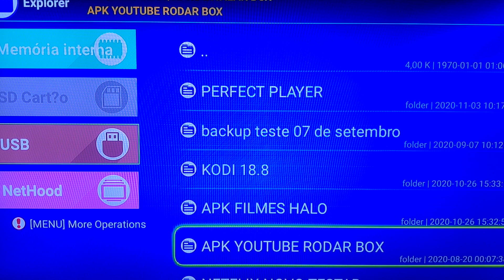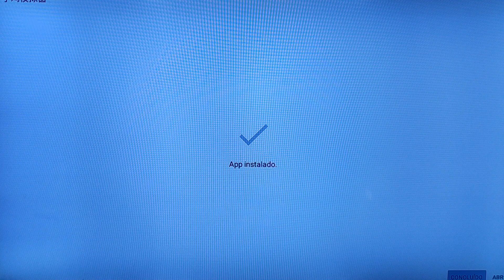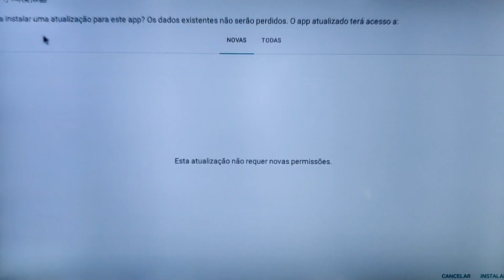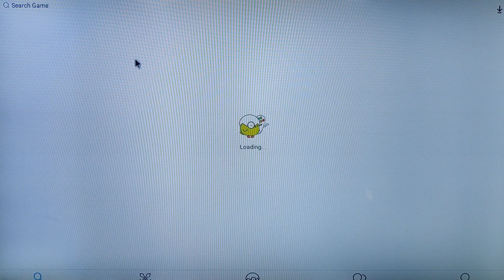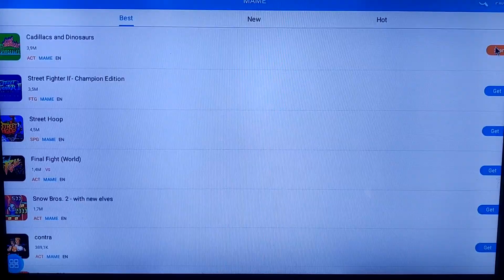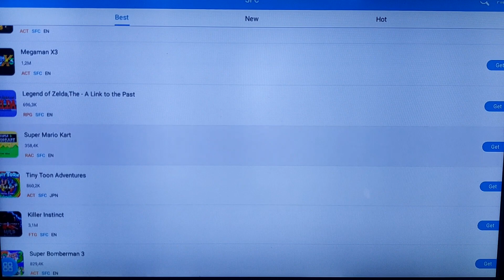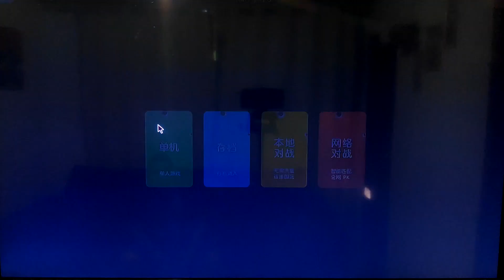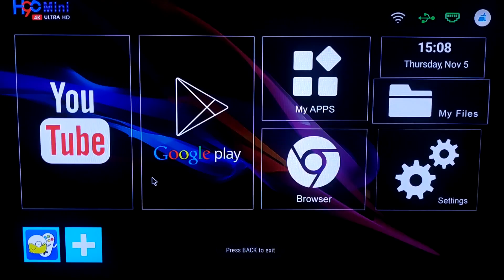JOGUE QUALQUER JOGO ANTIGO EM SUA BOX TV, COM APENAS UM APLICATIVO, (JOGOS RETRO).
JOGUE QUALQUER JOGO ANTIGO EM SUA BOX TV, COM APENAS UM APLICATIVO.

JOGOS RETRO.

BOX TV COM JOGOS ANTIGOS.

SUPER INDICO.

APLICATIVOS USADO NO VIDEO.

BOX TV A PRONTA ENTREGA
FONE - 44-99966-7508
VAI TODA CONFIGURADINHA
COM KODI FILMES SERIES DESENHO E MUITOS MAIS
VAI CONFIGURADO COM JOGOS RETRO, AQUELES JOGOS ANTIGOS.
E MANDO CONFIGURADO COM QUALQUER APLICATIVO.
FASO LINK PARA PAGAMENTO NO MERCADO PAGO OU BOLETO BANCARIO, A SUA ESCOLHA.

TODAS BOX TV QUE VENDO VAI CONFIGURADINHA COM FILMES SERIES E DESENHOS SÓ CHEGAR E USAR.

PRODUTOS A PRONTA ENTREGA QUALQUER COISA CHAME NO